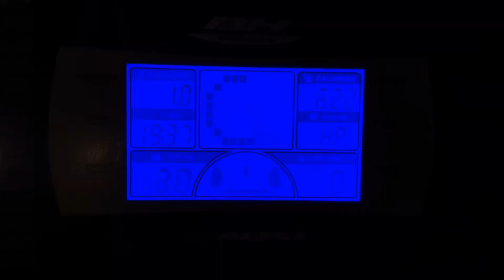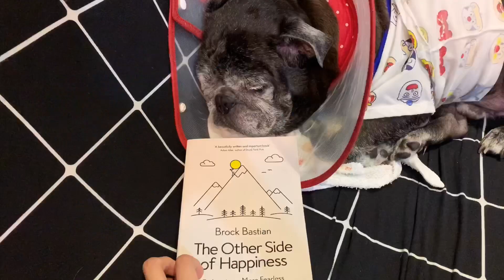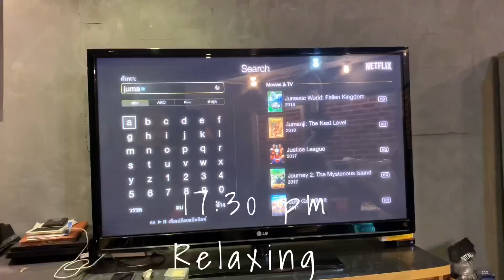A day in my life 👆🏻❤️| 1 Day, STAY HOME | อยู่บ้าน ทำอะไรบ้าง ให้ไม่เบื่อ 😅 🏡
A Depiction of a day in my life 🏡🥳

(2:41 Organizing stuff*)

I would be very happy if my videos could be interesting or useful for you guys in some way or the other 😆

Feel free to give me any suggestions or comments down below.